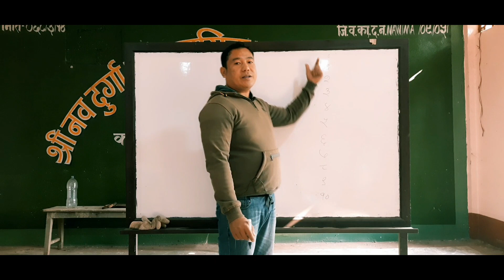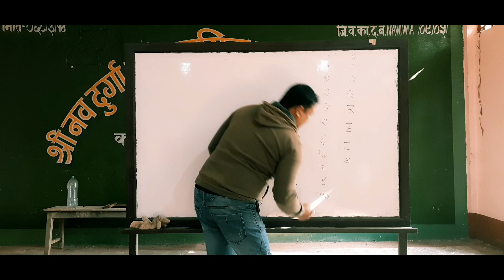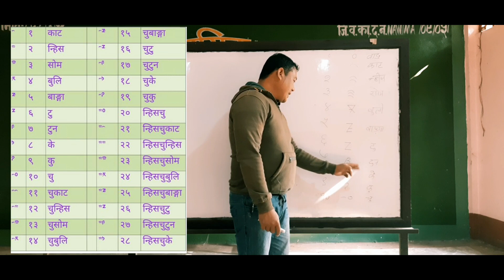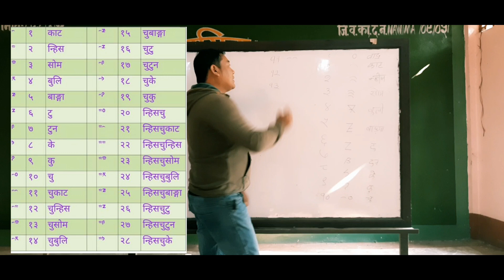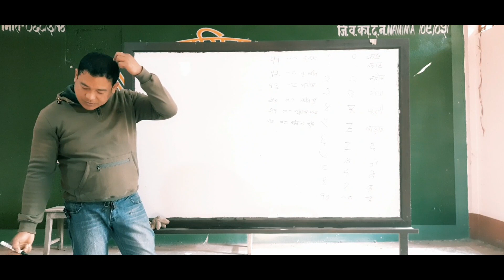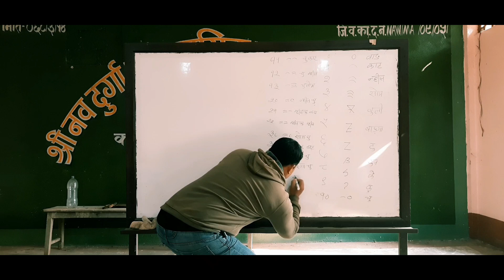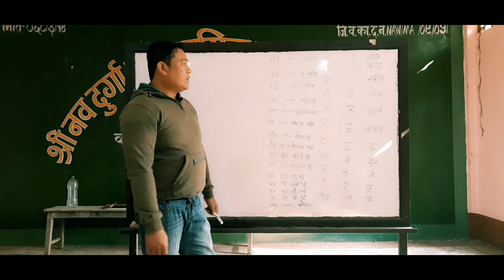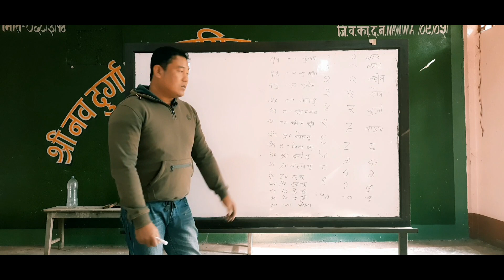Learn Magar Hilma मगर हिल्मा सिक्नुहोस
नमस्कार  म तिल थापा मगर मैले यस video मा मगर हिल्मा  सिकाउने सानो प्रयास गरेको पक्कै पनि सिक्नु हुनेछ भन्ने आशा लिएको छु नजानेको नबुझेको केही प्रश्न भए तल comment box मा सोध्न सक्नुहुनेछ धन्यवाद !!!

मगर font Download गर्नुहोस् !!!

©Tilu Films Production is authorized to upload this video. Unauthorized downloading and duplicating on YouTube, Facebook or in any other media platform is strictly prohibited and may lead to claim/ strike by YouTube, Facebook and any other media platform